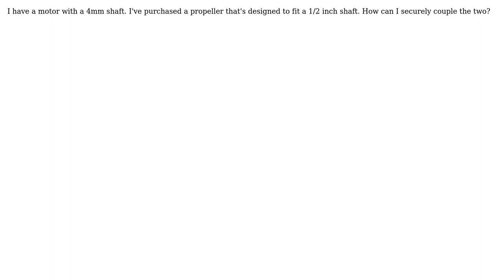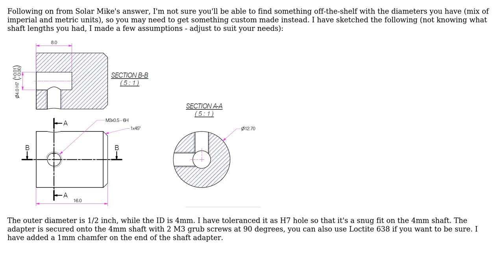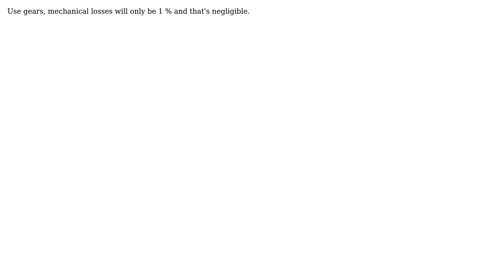Engineering: How to connect a motor with a 4mm shaft to a propeller that takes 1/2 inch shaft?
With thanks & praise to God, and with thanks to the many people who have made this project possible! | Content (except music & images) licensed under CC BY-SA | Music | Images & others | With thanks to user Solar Mike user Megalonychidae user am304 and the Stack Exchange Network Trademarks are property of their respective owners. You are responsible for your own actions.